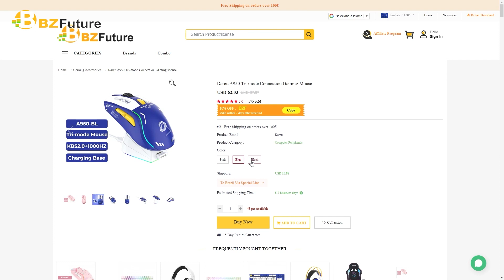ESCOLHA O MEU TECLADO - Monte meu SETUP GAMER #1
Salveee guys! série nova aqui no canal. Deixa aqui nos comentários qual teclado vc gostou mais e quer que eu fique!!! Espero que gostem da ideia =)

*** Teclados do vídeo

EPOMAKER EK68
AKKO PC75B PLUS

***Produtos Custo-Benefício que recomendo:

Microfone Fifine A8
Mouse Razer Viper Mini
Mousepad Razer Gigantus V2
Teclado mecânico 60% Sk61 ou Gk61
Headset Cloud alpha S ou Blackshark v2x

*Meu setup:

Mouse Pulsefire Haste
Mouse Delux M800 pro
Mousepad Razer Gigantus V2 Grande
Teclado Hyperx Alloy origins core
Headset blackshark v2pro
Microfone Shure MV7
Monitor samsung crg50 240hz
Cadeira Flexform Tecton

Acessórios:
Divoom Pixoo
Divoom TIMEBOX
Suporte FIFINE S3
Óculos Xiaomi
Cabo COILED
Suporte celular AMAZON
Braço articulado

Me segue nas outras redes: @tosemkit

00:00 - Intro
00:55 - BZfuture AD
01:55 - Apresentando os Teclados
06:13 - Sound test do Switches
08:16 - Minha opinião sobre eles e PREÇOS